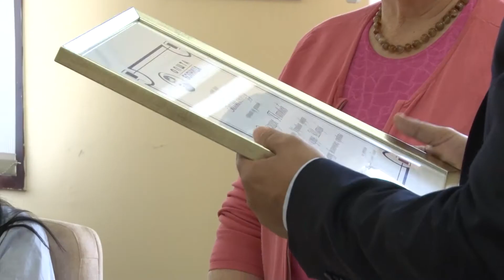Donacija šabačkoj bolnici